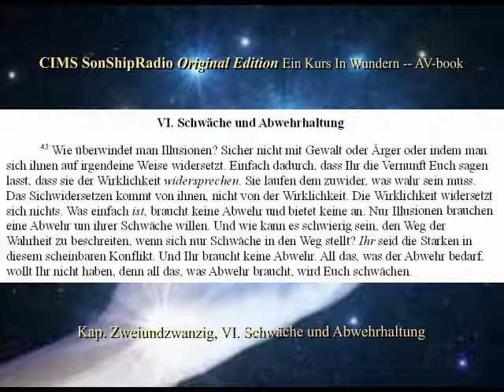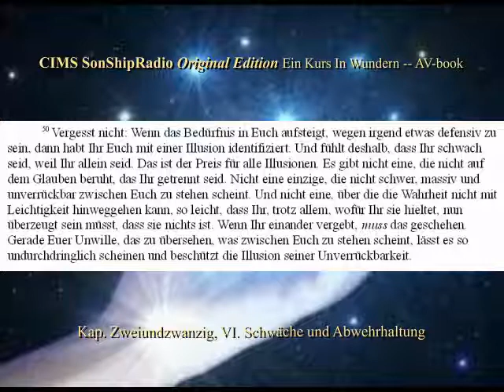OE Text Kap.22, VI. Schwäche und Abwehrhaltung -- CIMS SonShipRadio [deutsch]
OE Text Kap.22, VI. Schwäche und Abwehrhaltung -- CIMS SonShipRadio